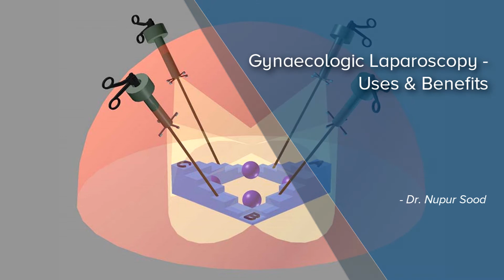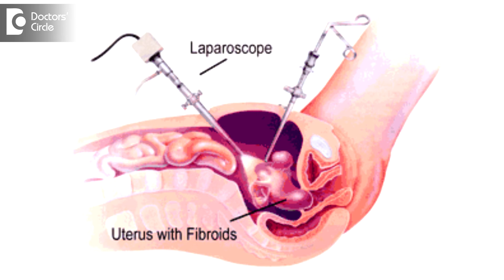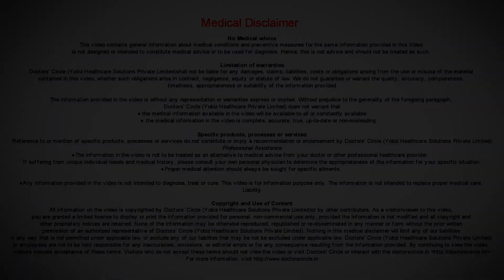Gynaecologic Laparoscopy: Uses & Benefits - Dr. Nupur Sood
Everyone is interested to know what is laparoscopy. It is basically a method of entry into the area of the surgery. In gynaecology we have certain surgeries which are done in the pelvic area and it involves a large incision which has to be taken into the abdomen into the lower abdominal vertically or horizontally, it only does it leave bad scars, but during the surgery also it increases the intraoperative blood loss and recovery time post surgery is also increased and the pain postoperative and the recovery back to work is also increased. So basically the morbidity increases with an increased incision line and once this technique of laparoscopy where you put in two single small 5 mm length ports on the side of the abdomen and through that we make entry onto the abdomen and perform the surgery. The surgery basically remains the same. The technique of the surgery remains the same. It is only that the way the entry in the area of the surgery field changes. Hence the post-operative recovery is fast, the blood loss obviously is less, it is negligible because the entry post is so small in size and more importantly the recovery is fast, you get back to your routine faster, you get to your routine working and you are also done with your surgery. Laparoscopy is a very good technique but it has to be done with someone who is experienced. It requires a certain type of training rigorous training in laparoscopy to take up the challenges of laparoscopy.